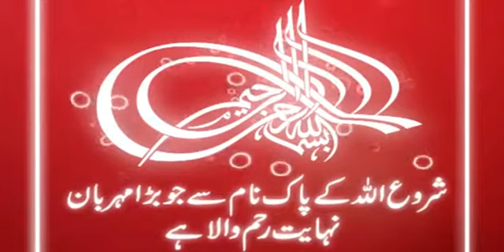Chehlum Shreef Walda Mohterma Of Peer Mastwaar Qalandar Part 1/4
Chehlum Shreef Walda Mohterma Of Peer Mastwaar Qalandar On Drbar Makhdoom Pur Shreef

Muhabbat Mission International